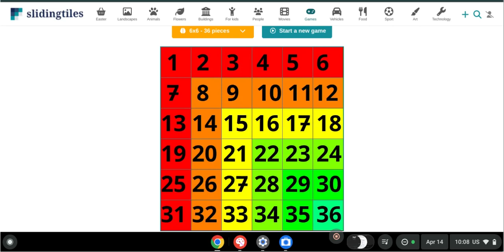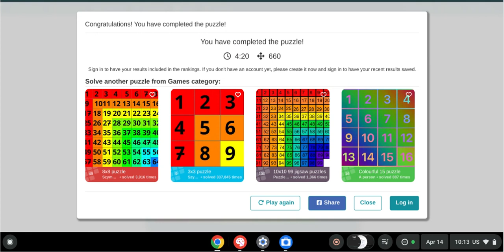When you do the 6x6 sliding puzzle.